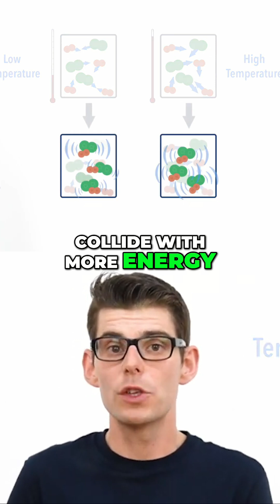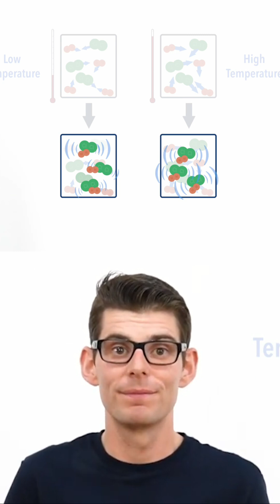Reaction Rates – Factors That Influence Chemical Reactions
Reaction rate is all about the frequency of successful collisions.
Increasing temperature gives particles more kinetic energy, so they move faster and collide more often with enough energy to react.

This is the basis of collision theory in A-Level / IB / AP Chemistry.

Quick, simple revision!